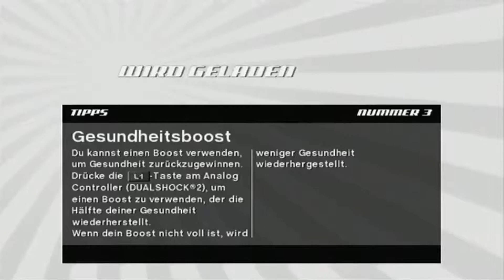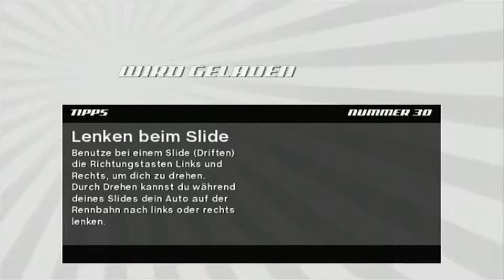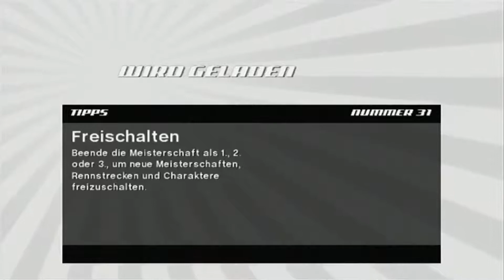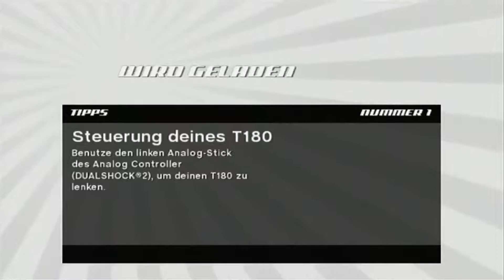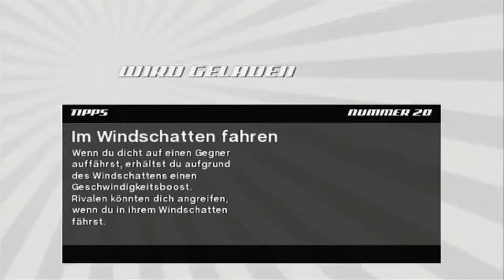Speed Racer - The Video Game | Tutorial [GER/DE] PS2 HD #1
Weiter geht es mit dem Tutorial.

Developed by Sidhe Interactive

Release (EU): 16. Oktober 2008

"PS" and "PlayStation" are registered trademarks of Sony Computer Entertainment Inc.
SPEED RACER: ™ Speed Racer Enterprises, Inc.
(s08)